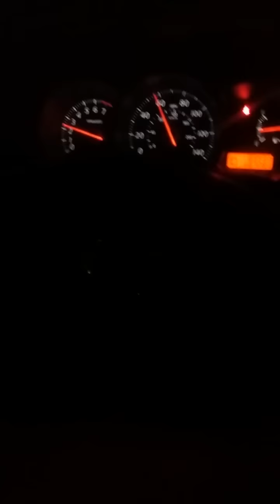Thoughts On Andre Ward Vs Sullivan Barrera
If Ward defeats Barrera and Kovalev what is next for SOG?